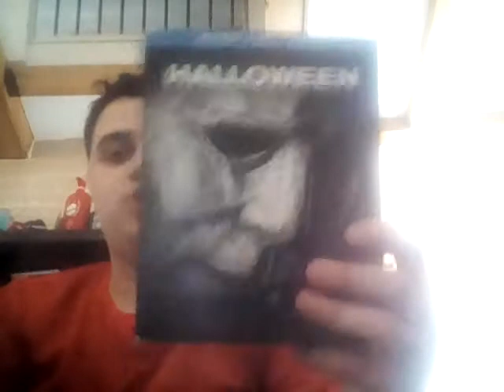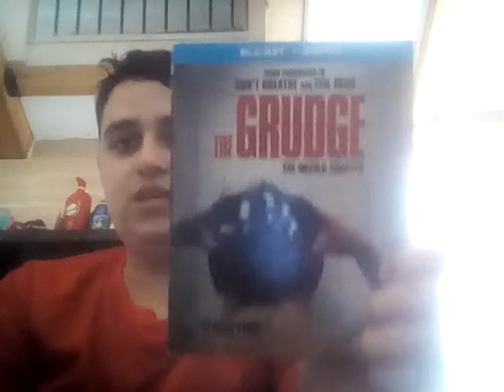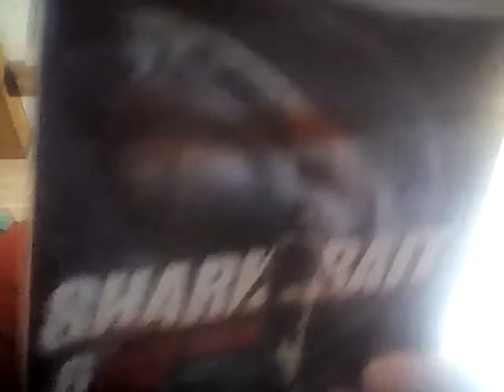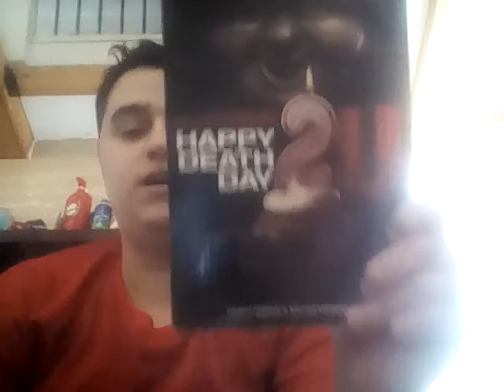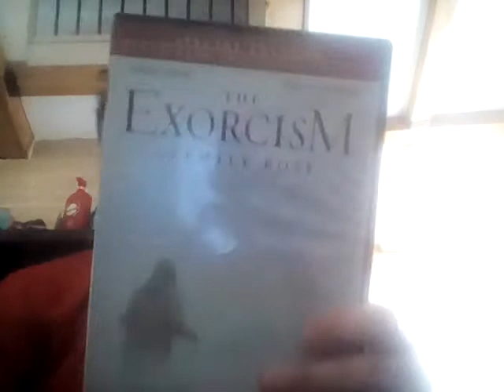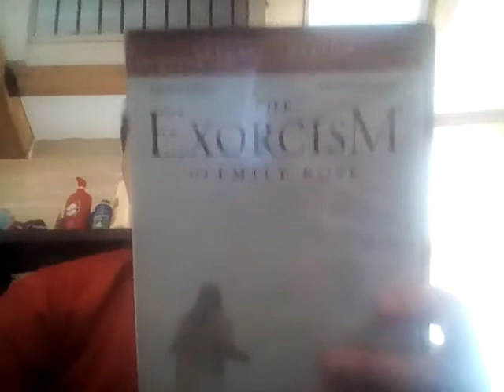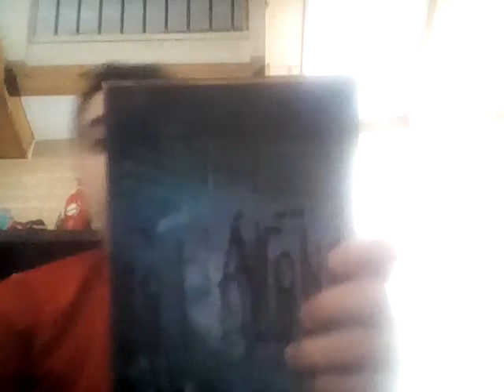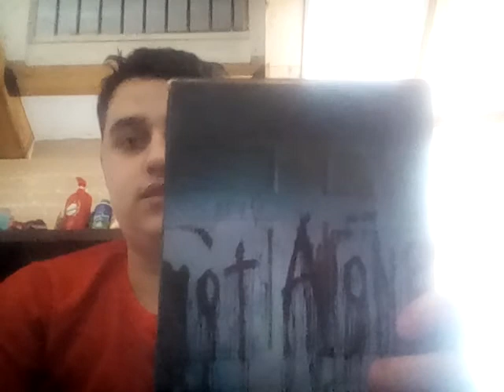My Entire Horror Movie Collection